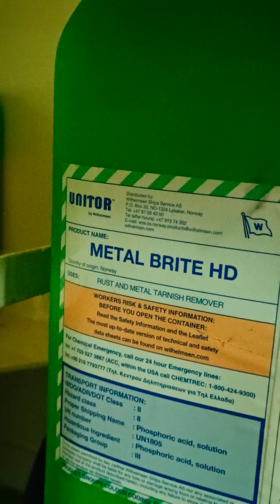RESTORATION old rusty air horn support || DIY repair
HOW TO REPAIR AND RRSTORE TO NEW THIS AIR HORN SUPPORT TO NEW.